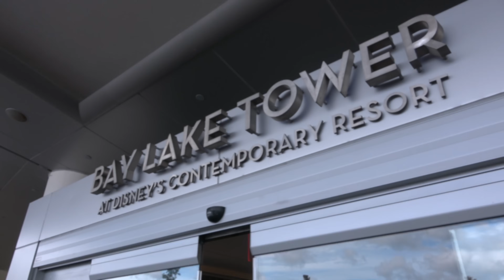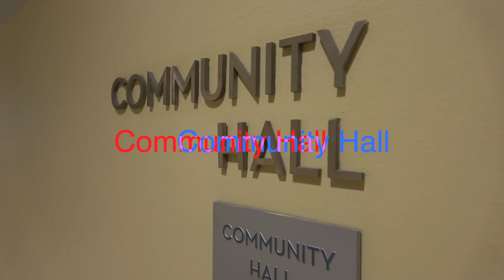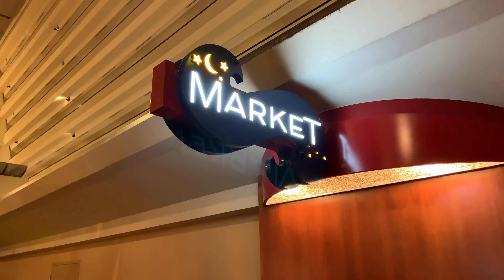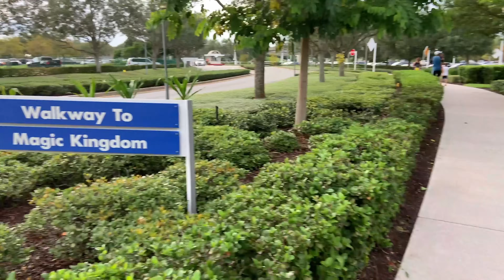Disney Resort Tour at Disney's BAY LAKE TOWER RESORT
✨ Explore Disney’s Bay Lake Tower Resort! ✨

Join us for a full tour of Disney’s Bay Lake Tower, a stunning Disney Vacation Club (DVC) resort connected to the Contemporary Resort at Walt Disney World. This deluxe resort offers incredible views, a prime location, and family-friendly fun that you won’t want to miss!

📍 Highlights from the Video:
🏨 A peek inside the Bay Lake Tower guest rooms, including unique features like the convenient kitchenette.
🏖️ Resort amenities, including the pool, lounge, and balcony views overlooking the monorail.
🍴 Dining options like Chef Mickey’s buffet, Contempo Café, and the Wave.
🎮 Fun activities, including bocce ball and the big arcade in the Contemporary Resort.
🚶‍♀️ A short and magical walk to the Magic Kingdom – one of the biggest perks of staying here!

Bay Lake Tower combines modern luxury with Disney magic, making it a perfect choice for families, couples, and Disney fans alike. Whether you’re enjoying the views, the delicious dining options, or the convenience of its location, this resort has something for everyone.

▶️ My video camera (Sony FDRAX53) can be found on Amazon.com -
▶️ My video camera (Sony FDRAX53) can also be found on Amazon.ca -
▶️ My external microphone (Sennheiser Shotgun Mic) can be found on Amazon.com -
▶️ My external microphone (Sennheiser Shotgun Mic) can also be found on Amazon.ca -
▶️ Splendid Walter and Rosie Beach Club Scented Candles on Amazon.com -

⏰ Video Duration: 00:10:25

Got That Feeling by Guitarsstate
Unlimited license purchased through PlaceIt.com.